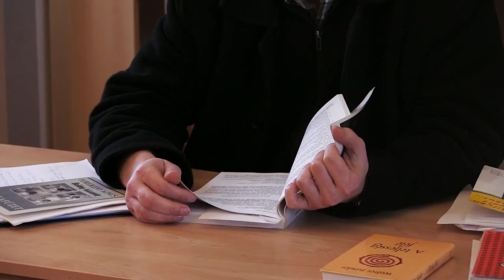Mente videóblog - 6. rész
Nagyböjti elmélkedés Dr. Farkas Lászlóval, a Váci Egyházmegye ifjúsági lelkészével